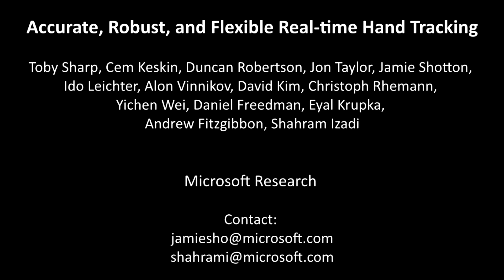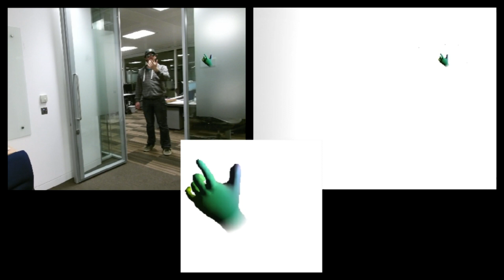Handpose: Fully Articulated Hand Tracking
Introducing a new real-time articulated hand tracker which can enable new possibilities for human-computer interaction (HCI). Our system accurately reconstructs complex hand poses across a variety of subjects using only a single depth camera. It also allows for a high-degree of robustness, continually recovering from tracking failures. However, the most unique aspect of our tracker is its flexibility in terms of camera placement and operating range.

Please note, we are using a standard Xbox One Kinect without any hardware modifications. The sunglasses are optional and were originally used for anonymity, and partly tongue-in-cheek.